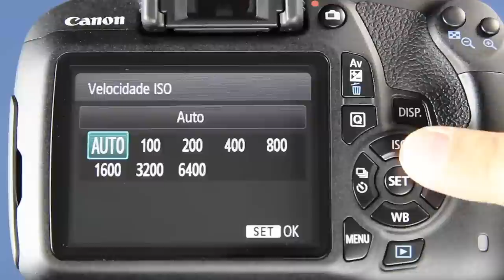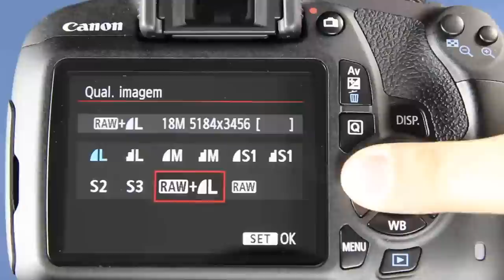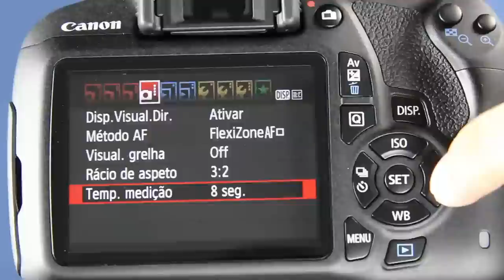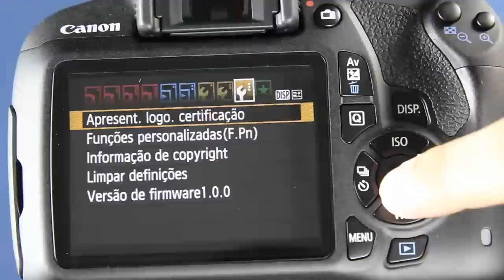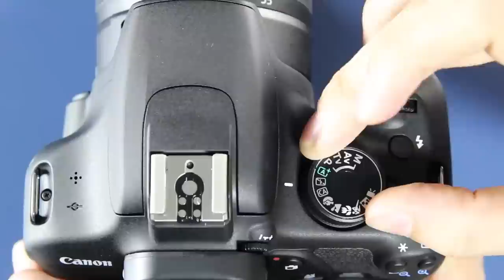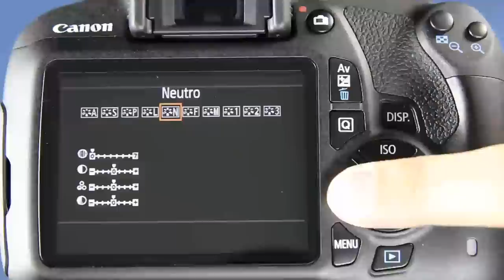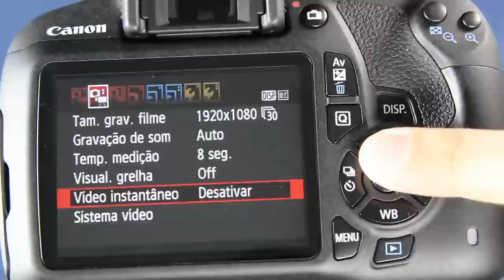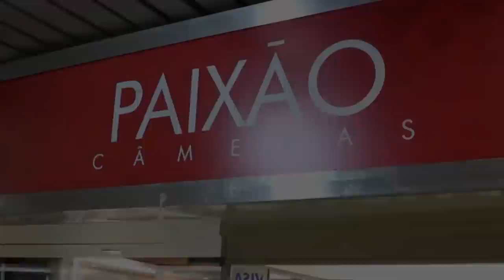Review Canon T5i x T5 em Português (Dicas, caracteristicas, funções e principais diferenças)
Review comparativo das Câmeras Canon T5i e Canon T5 - Qual possui o melhor custo-benefício?
Conheça as principais diferenças entre as duas Câmeras da Canon.
Dicas para você conhecer o melhor custo-benefício das Canon Rebel T5 e T5i.
Resenha em português das Canon DSLR Eos Rebel T5i x T5 (Muitas Dicas, características, funções, atalhos e principais vantagens entre estas duas campeãs de venda da fabricante Japonesa Canon.